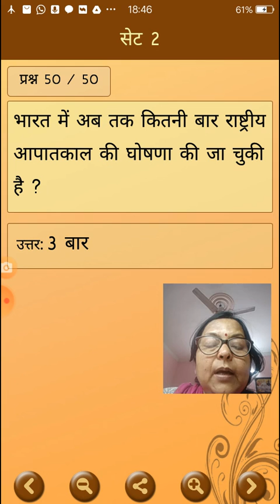Indian Constitution question answer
.B.A pt2&MA F   by Dr  Renu mittal  Associate professor BSR Govt Arts College Alwar